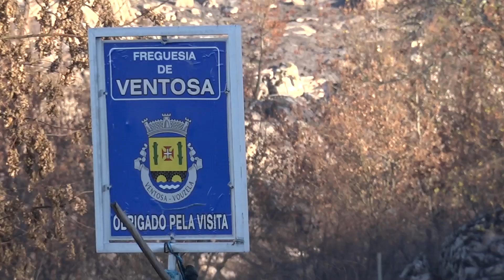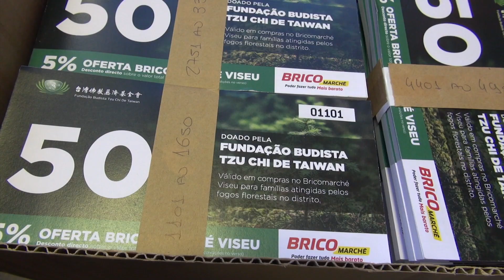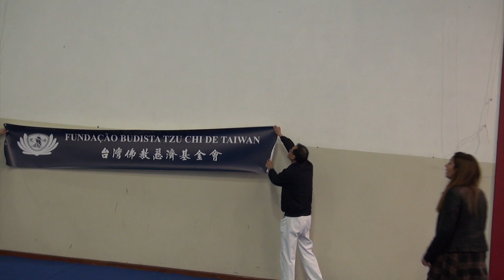20180223 葡萄牙林火賑災發放籌備